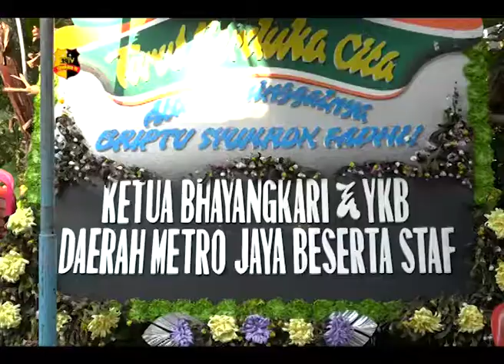DIV HUMAS POLRI KUNJUNGI KELUARGA BRIPTU LUAR BIASA ANUMERTA SYUKRON FADHLI